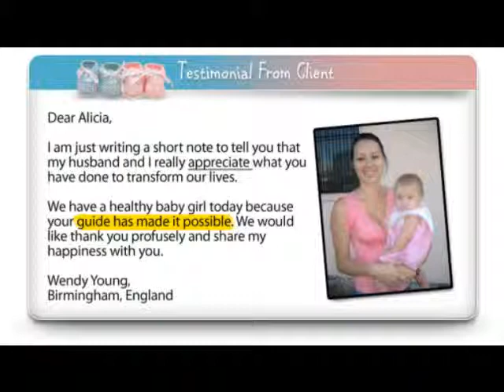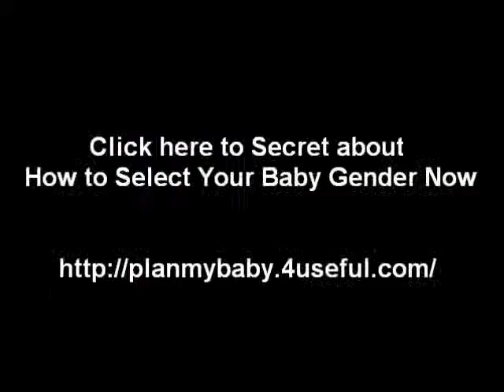What To Do To Have A Baby Girl